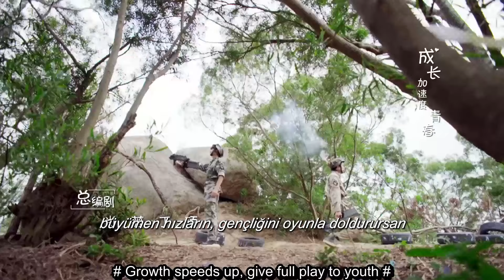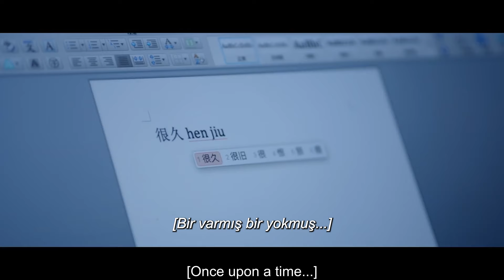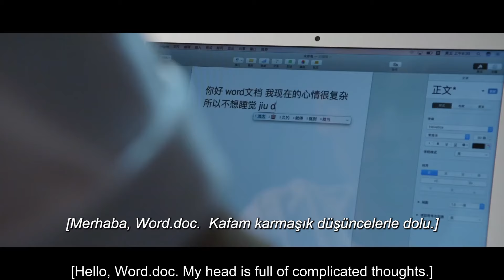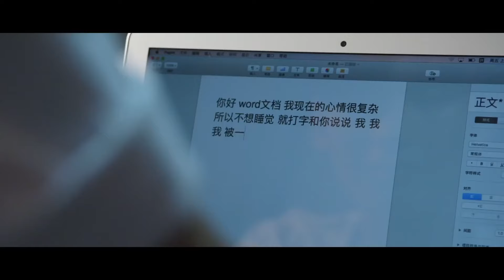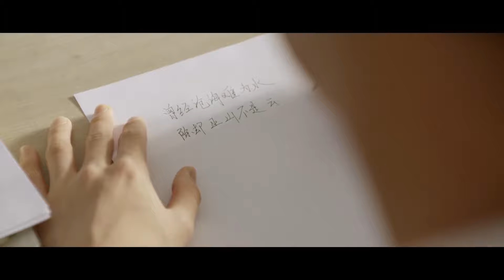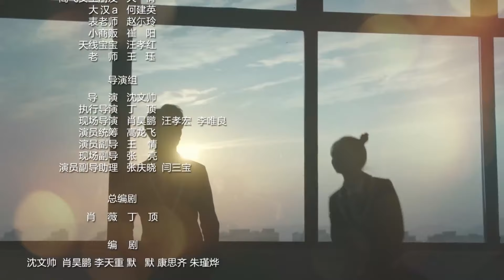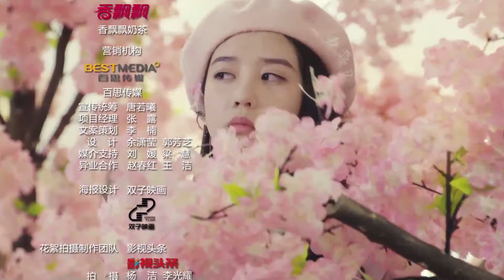Büyük Patron l 12. Bölüm l The Big Boss l Eleanor Lee , Dai Jing Yao , Lu Yan Qi l 班长大人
Dizinin Konusu;

Hafızasını kaybetmiş tıp dehası Yu Qing Luo, oğlu Nan Nan'ı doğururken tek başınaydı. Yedi yıl sonra gerçek kimliğini öğrenmek ve erken gelişmiş oğluna bir baba bulmak için yola çıktı.

Qing Luo, yolculuğunda Feng Cang Krallığı'ndan Prens Ye Xiu Du ile karşılaştı. Onu Casanova, Ye Pian Zhou ile karıştıran Qing Luo, ona derinden kapılırken ondan iğrendi. Ünlü statüsü nedeniyle, Qing Luo, siyasi çatışmaları savuştururken gizemli hastalıkları tedavi etti.
Qing Luo ve Xiu Du birlikte düşmanlarını yendiler.

Dizi Oyuncuları;
Liu Xue Yi ,
Wang Zi Wei ,
Dai Si ,
Li Xing Chen